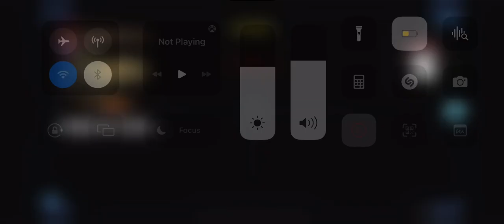Got a nuke on nuketown codm they backed out lol